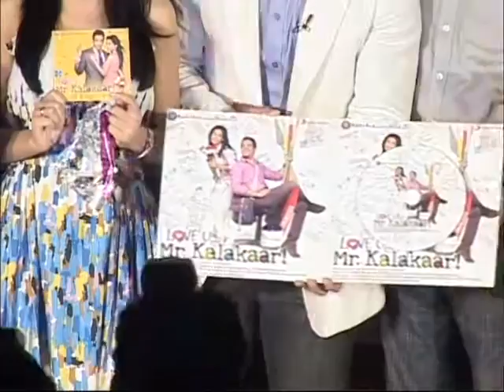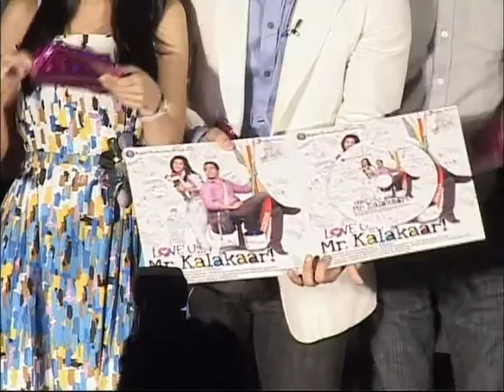Love U Mr. Kalakaar - Bollywood Film Review - Tusshar Kapoor, Amrita Rao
Love U Mr. Kalakaar - Bollywood Film Review - Tusshar Kapoor, Amrita Rao. Love U Mr. Kalakaar directed by S. Manasvi stars Tusshar Kapoor who plays the role of Sahil, a cartoonist and Amrita Rao i.e Ritu who's a management trainee. The story of the movie is sweet, sublime and romantic that not only tackles the dilemma of today's youth but also bridges the gap between two generations. Overall Love U Mr. Kalakaar is an artistically delightful movie. Check it out. Regular Facebook Updates for the latest bollywood film reviews, makings & trailers.